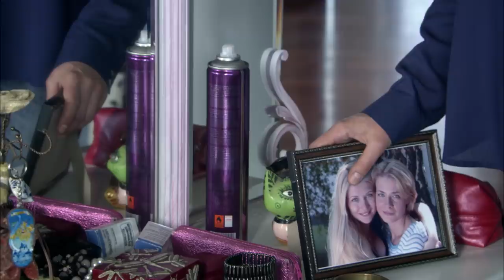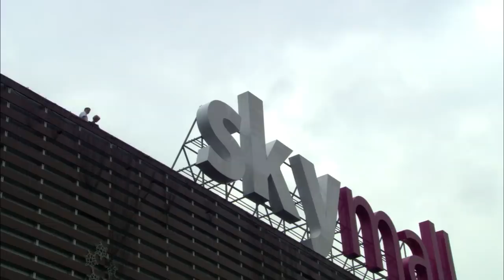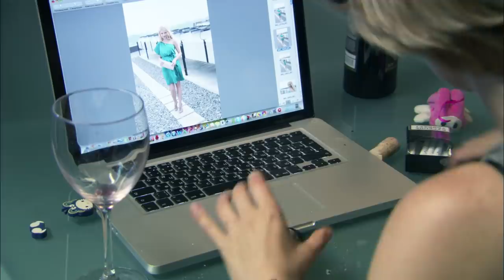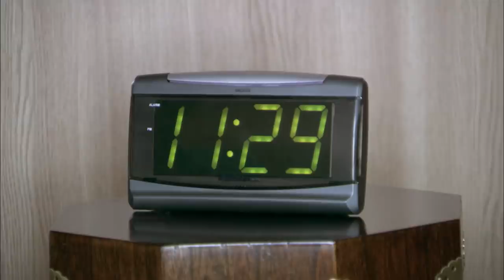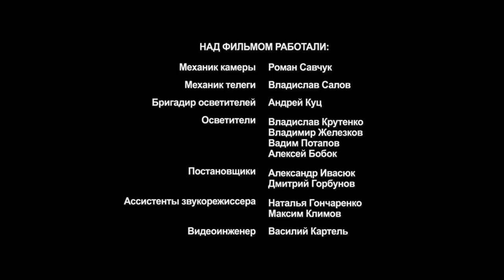КРИМИНАЛЬНАЯ МЕЛОДРАМА! НАСТОЯЩИЙ НОЖ В СПИНУ! Под Прицелом Любви. Лучшие Фильмы + ENG SUB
ПОД ПРИЦЕЛОМ ЛЮБВИ / LOVE'S TARGET

Формат: фильм
Жанр: мелодрама
Год производства: 2012
Хронометраж: 90 минут
Режиссер: Дмитрий Лактионов
Сценарист: по идее Татьяны Назиной, Эдуард Пальмов
Оператор: Михаил Марков
Композитор: Олесь Коровниченко
Продюсер: Юрий Минзянов
В ролях: Александра Назарова, Владимир Симонов, Денис Рожков, Павел Баршак, Яна Соболевская

Анна Власова – дочь крупного бизнесмена – гибнет, упав с крыши торгового центра. Следователь Борисов подозревает убийство, но мотивов недостаточно. Сестра погибшей – Кира Власова – уверена, что Аня не могла свести счеты с жизнью. Кира решает разобраться в странной смерти сестры сама. Ей удается убедить Борисова не закрывать дело.

События начинают развиваться с пугающей скоростью: все знакомые Ани, чьи показания были важны для следствия - погибают. Кира не подозревает, что правда, которую она ищет, может оказаться смертельной и для нее самой.

Format: film
Genre: melodrama
Year: 2012
Timing Timing: 90 minutes
Directors: Dmitriy Laktionov
Scenario: по идее Татьяны Назиной, Eduard Pal'mov
Operator: Mikhail Markov
Composer: Oles' Korovnichenko
Producer: Yuriy Minzyanov
Cast: Aleksandra Nazarova, Vladimir Simonov, Denis Rozhkov, Pavel Barshak, Yana Sobolevskaya

Anna Vlasova, daughter of a successful businessman, dies after a fall from the roof of a shopping mall. Investigator Borisov cannot find any motive for murder but does find traces of drugs in her blood. Kira, Anna’s sister, refuses to believe that her sister’s death was a suicide and decides to find out the truth behind the mysterious circumstances surrounding her sister’s death. Kira persuades Borisov to keep the case open, and while he re-examines the evidence, Kira starts looking for clues to unravel the mystery. Events unfold at a frightening pace, and soon, one by one, all the people who were due to give evidence in Anna’s case die mysteriously. Kira soon begins to realize that she may have to pay for the truth with her own life.